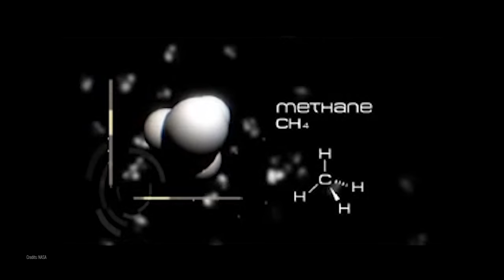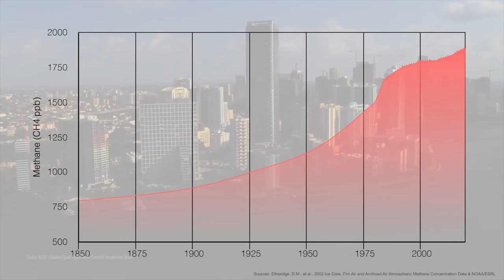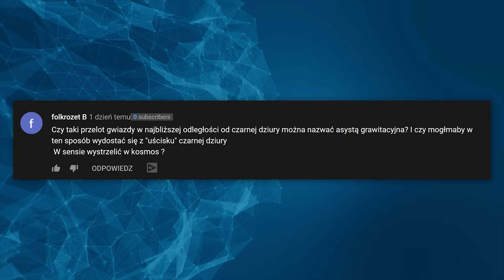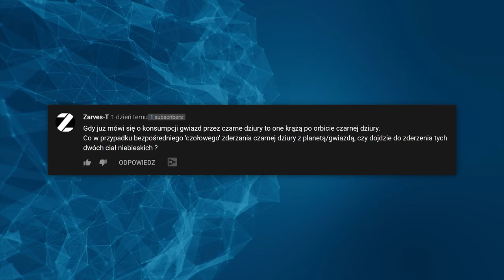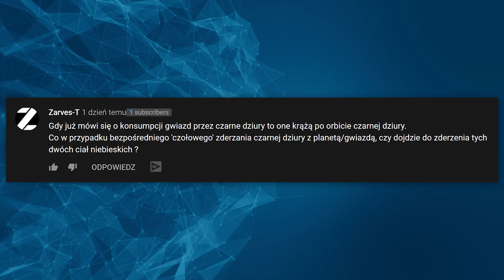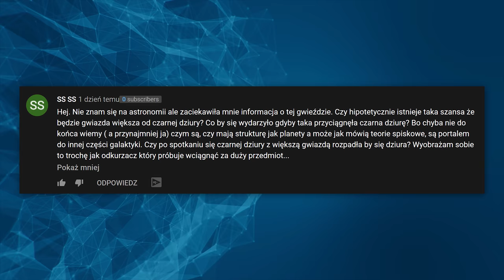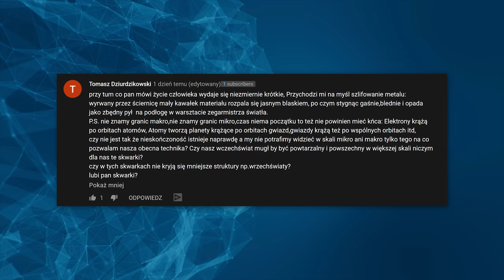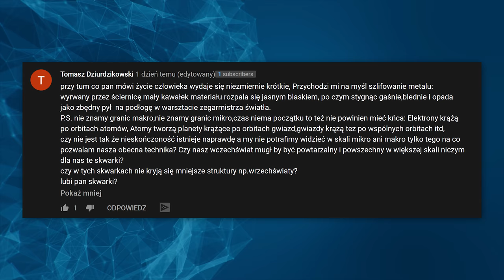Einstein triumfuje. Teoria Względności potwierdzona - AstroSzort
Teoria względności Einsteina po raz kolejny została potwierdzona, tym razem na warsztat astronomowie wzięli orbitę gwiazdy okrążającej naszą centralną czarną dziurę Sagittarius A*. Okazuje się, że gwiazda ta nie obiega jej po zwyczajnej, eliptycznej orbicie, ale tworzy swego rodzaju rozetę. Drugim tematem jest uzyskanie w laboratorium lodu metanowego. Brzmi trywialnie, ot schłodźmy metan, ale doświadczenie było dużo bardziej zaawansowane. Naukowcy próbowali odtworzyć warunki panujące we wczesnym układzie słonecznym jak również i we wczesnym wszechświecie.

Muzyka
♪  Atomic Numbers 1 - August Wilhelmsson
♪  Atomic Numbers 2 - August Wilhelmsson
♪  Rapidly Advancing - Phoenix Tail

CREW
- prowadzenie: Piotr Kosek
- zdjęcia i montaż: Kamil Ziółkowski
- opracowanie: Dawid Kułakowski

ESO/G. Lambert
MPE / TWENTYTWO Film
ESO
P. Horálek/ESO
ESO / L.Calçada
ESO/ACe Consortium/L. Calçada/M. Kornmesser
NASA
NASA Scientific Visualization Studio / Cindy Starr (lead), Greg Shirah, Trent L. Schindler
LfA/Leiden Observatory
ESO/L. Calçada/Microsoft WWT
NASA's Goddard Space Flight Center/Scientific Visualization Studio Kanał Astrofaza to największy w Polsce kanał, którego tematyką jest kosmos, astronomia i technologie przyszłości. Tutaj obejrzysz też nasz program popularnonaukowy POP Science z dr hab. Leszkiem Błaszkiewiczem, w którym poruszamy takie tematy jak: Kosmici i obce cywilizacje, paradoks dziadka i podróże w czasie, podróże szybsze od światła itp. Zapraszamy!